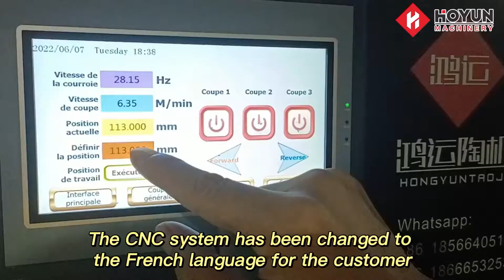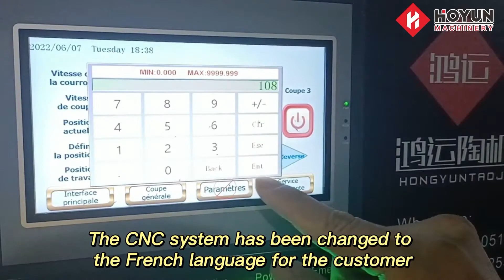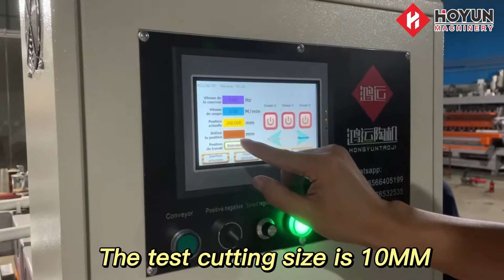Hoyun automatic CNC three-blade Water Ceramic Tiles Cutting Machines For Porcelanic Tiles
The 1200 automatic CNC three-blade cutting machine is re-developed and upgraded based on the practical experience of ceramic processing plants in the past few years. The first blade: resin trimming, the second blade: cutting blade (cutting half), the third blade: cutting blade (cutting off). The new generation of CNC three-blade cutting machine adopts oil immersed screw rod, which greatly improves the accuracy and service life of the gauge by 2-3 times.
Product features
1.Batch cutting and repairing the broken ceramic tile surface can be finished at the same time;
2.The motor power of the double cutting spindle is upgraded to 4KW, and the cutting speed can be 35% higher than that of the traditional CNC cutting machine;
3.The machine is easy to operate and has a high degree of automation , you can quickly set the required cutting size on the operation panel;
4.All cutter heads are upgraded to electric lifting cutter heads.

Hoyun company is mainly manufacturing full set of ceramic tile processing machinery, like ceramic tile cutting machine, ceramic tile polishing machine, ceramic tile chamsfering machine, etc.

📝 Types: edging machine for stone, edge polisher machine granite, automatic edge polishing machine marble, porcelain edge machine, stone edge polishing machine, arc edge polishing machine foshan, stone edge polisher, vertical stone edge polisher
 etc.